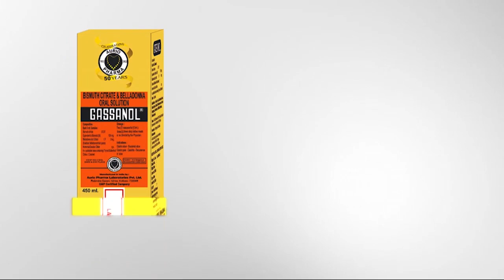শুরু হল রাজ্যভিত্তিক সুব্রত মুখার্জি কাপ ফুটবল কম্পিটিশন ২০২৩।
ক্রীড়া ও যুব কল্যাণ দপ্তরের যৌথ ব্যবস্থাপনায় রাজ্যভিত্তিক সুব্রত মুখার্জি কাপ ফুটবল কম্পিটিশন ২০২৩ অনুষ্ঠিত হয় কৈলাসহর রামকৃষ্ণ মহাবিদ্যালয়ের মাঠে।